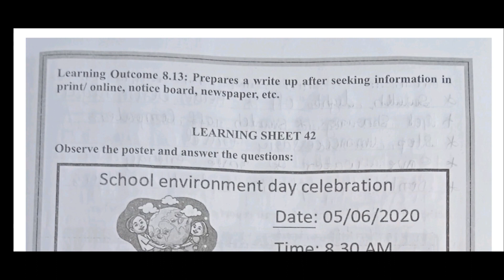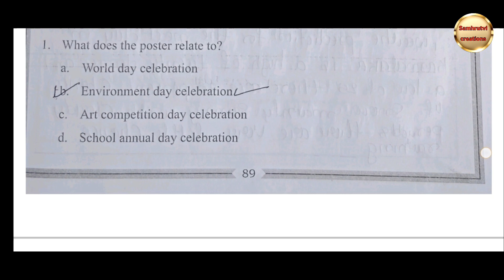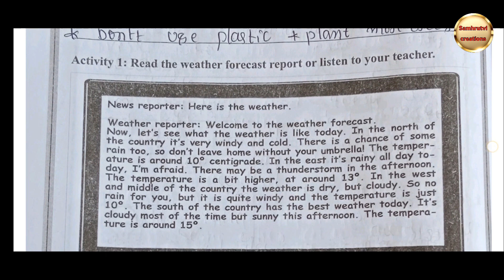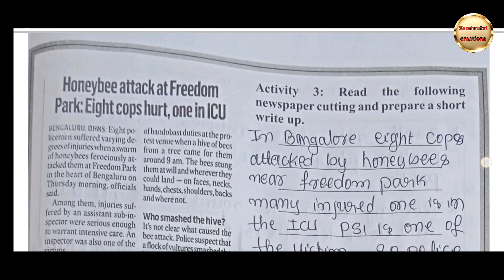ಕಲಿಕಾಚೇತರಿಕೆ, 8th Standard,English Learning outcome 8.13,Learning sheet 42,all answer